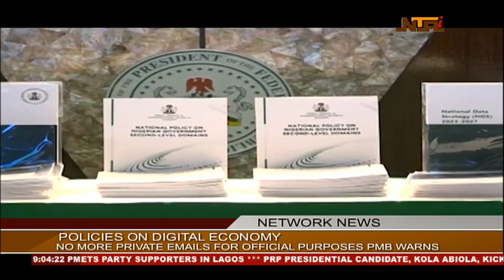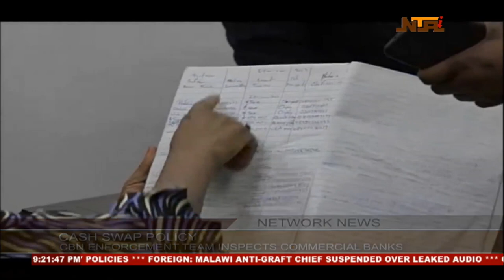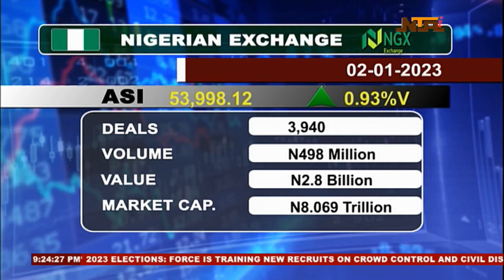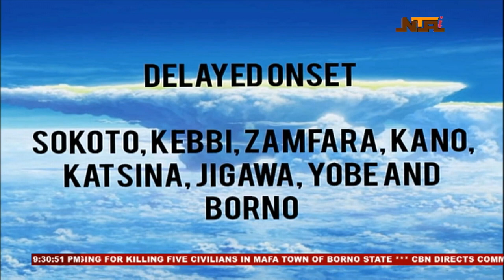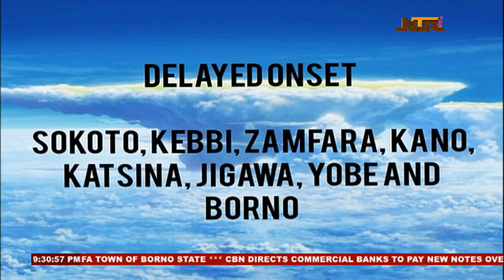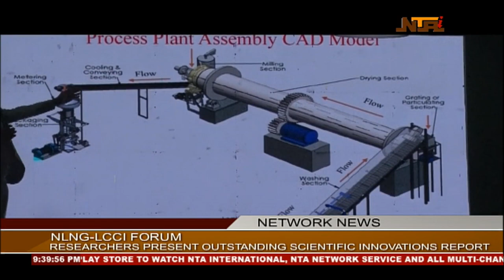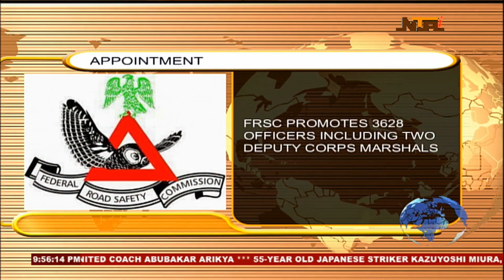Network News | 2nd February 2023 | NTA